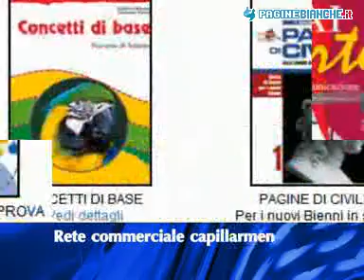CASA EDITRICE BULGARINI FIRENZE (FIRENZE)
CASA EDITRICE BULGARINI 8/10, V. ETTORE PETROLIN (R.A.) Tel Fax 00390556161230 Si afferma sul mercato con testi di geografia, italiano, educazione civica, scienze,educazione artistica e musicale, narrativa e altri ancora.Rete commerciale capillarmente diffusa su tutto il territorio nazionale